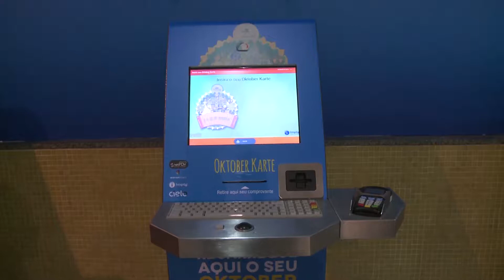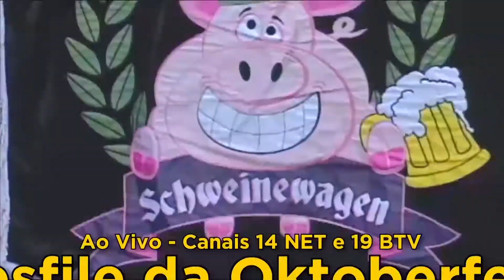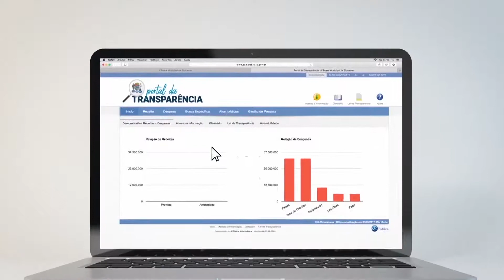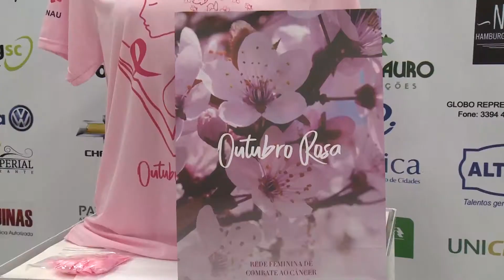TVL Notícias 04/10/2018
Vereadores estiveram reunidos em sessão ordinária nessa manhã. Sangria no barril por autoridades marca abertura da 35ª Oktoberfest. Rede feminina ao combate ao câncer tem uma serie de ações e uma grande programação para esse outubro rosa.